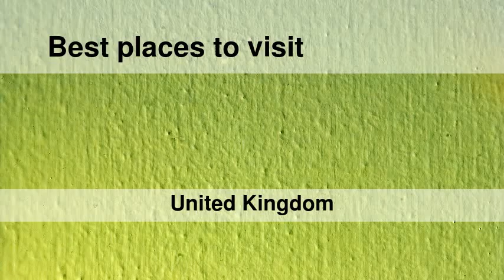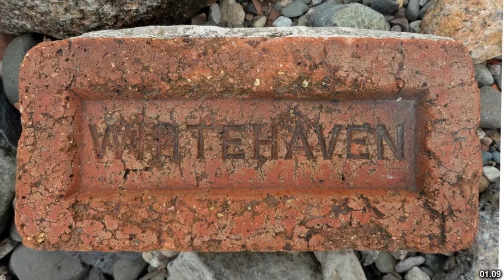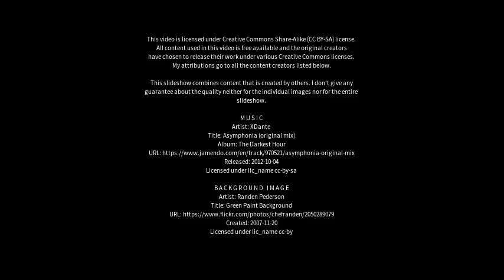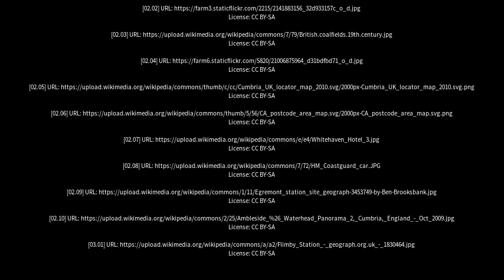Best places to visit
Best places to visit - Whitehaven (United Kingdom) Best places to visit - Slideshows from all over the world - City trips, nature pictures, etc.